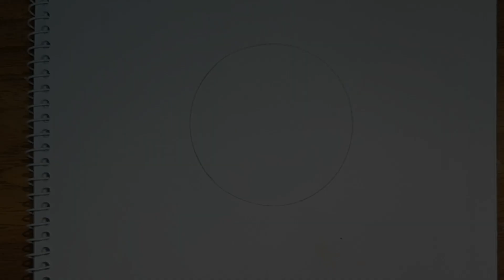How to Draw Mr.Bean | Drawing Lesson | SuchonaRt.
If you're a Rowan Atkinson fan then you'll love today's video- How to Draw Mr.Bean.

Song credit --
Mr Bean Cartoon Theme Song Trap Remix
Remixed by CG5